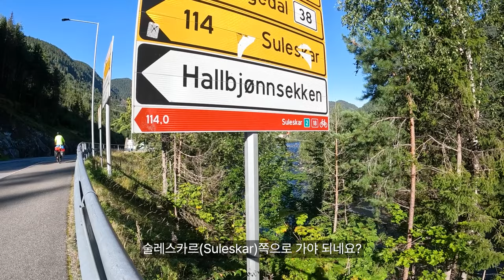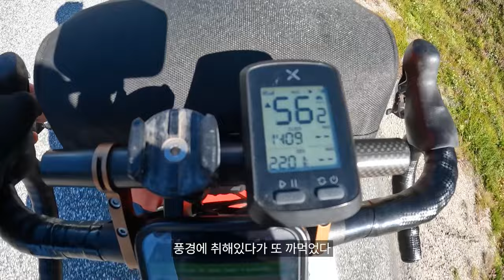🇳🇴 끝없이 이어진 노르웨이 협곡길을 자전거로 달려보자(With. Kai) 【자전거 세계여행 167】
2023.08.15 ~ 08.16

끝도 없이 이어지는 대자연 협곡길을 따라 노르웨이 서쪽을 향해